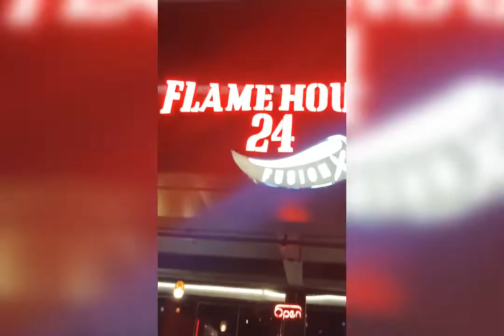Bday Celebration of my Love 🎉